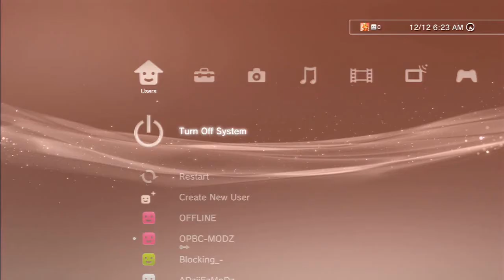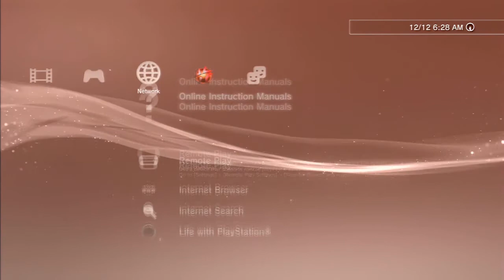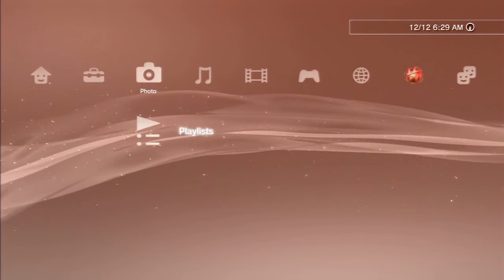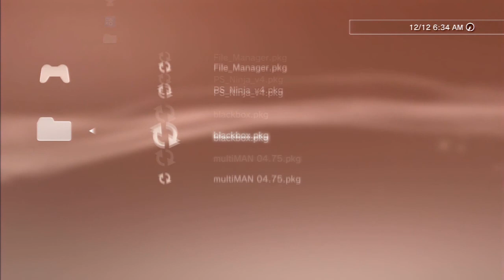PS3 Modding | 4.76 Habib To 3.55.4 Rebug To 3.55 kmeaw | w/Downloads !!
-OPEN ME-

Lets try to break 5 Likes on this video ?